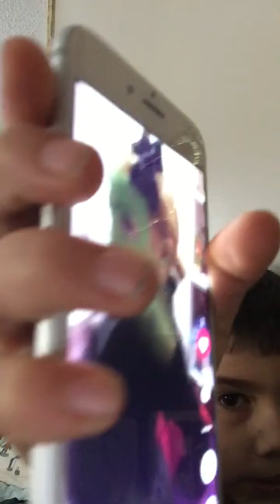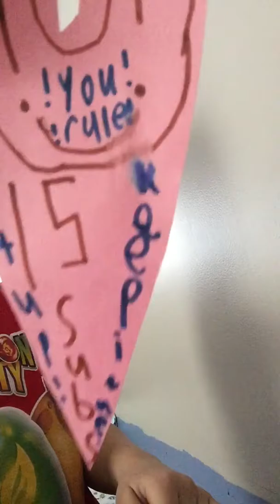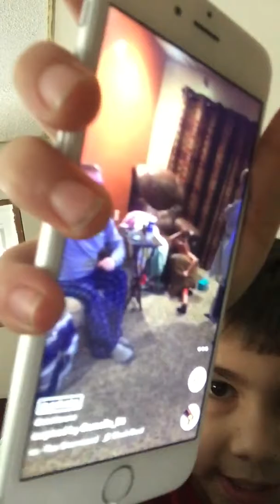Reading musically comments with Layne Galindo